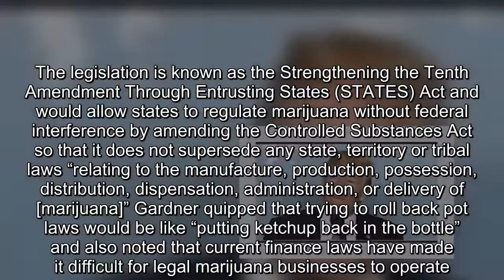BREAKING CNN NEWS TRUMP-Trump Catches Entire Nation Off Guard With Announcement OnENDING Federal Ban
Several months ago Attorney General Jeff Sessions dropped a bomb… or bong in this case… on the marijuana market when he rescinded policies allowing states to legalize pot with a memo from the Department of Justice.Sessions has a long history of being a proponent of the “War on Drugs” and anti-legalization.Sessions is also an active supporter of the controversial practice known as civil asset forfeiture.This practice is the legal process in which law enforcement officers take assets from persons suspected of involvement in a crime or illegal activity without necessarily charging the owners with wrongdoing.Many view this as a violation of due process which is a foundational Constitutional principle mentioned in both the fourth and fourteenth amendments and derived directly from the Magna Carta during the original drafting of the document.After Sessions’ controversial memo, Senator Cory Gardener (CO-R) threatened to block all future DOJ nominations in an effort to protect his state’s sovereignty to make their own decisions as guaranteed by the tenth amendment.In an apparent standoff, President Donald Trump stepped in promising that he would support all congressional efforts to protect states that have chosen to legalize marijuana.The Washington Post reported that Gardener was satisfied with this promise from President Trump.He stated – “Since the campaign, President Trump has consistently supported states’ rights to decide for themselves how best to approach marijuana.Late Wednesday, I received a commitment from the President that the Department of Justice’s rescission of the Cole memo will not impact Colorado’s legal marijuana industry.Furthermore, President Trump has assured me that he will support a federalism-based legislative solution to fix this states’ rights issue once and for all.Because of these commitments, I have informed the Administration that I will be lifting my remaining holds on Department of Justice nominees.”Trending: Major Actor Just Called For Trump To Be ‘Eradicated By Any Means’ – Finds Out He’s NOT Above The Law Now it seems President Trump is going to make good on that promise stating in effect, “if you like your dispensary, you can keep your dispensary.”A new bipartisan bill is being presented by Gardner and Sen.Elizabeth Warren (MA-D) in an effort to ensure just that.The legislation is known as the Strengthening the Tenth Amendment Through Entrusting States (STATES) Act and would allow states to regulate marijuana without federal interference by amending the Controlled Substances Act so that it does not supersede any state, territory or tribal laws “relating to the manufacture, production, possession, distribution, dispensation, administration, or delivery of [marijuana]” Gardner quipped that trying to roll back pot laws would be like “putting ketchup back in the bottle” and also noted that current finance laws have made it difficult for legal marijuana businesses to operate.“This city of Denver, the state of Colorado, ca